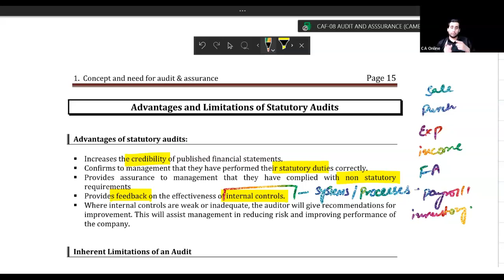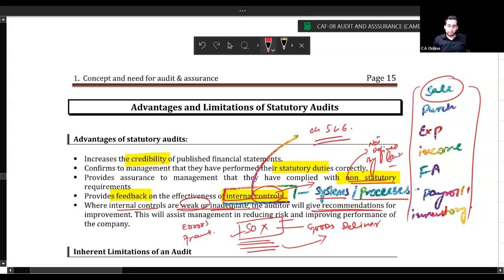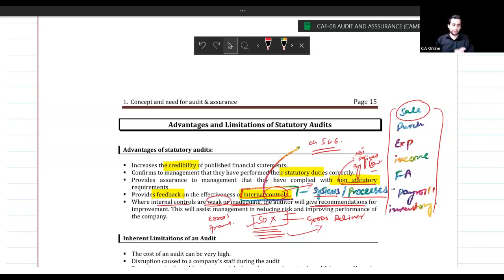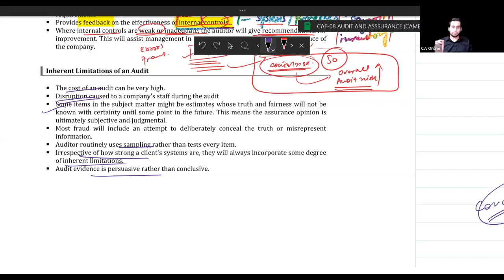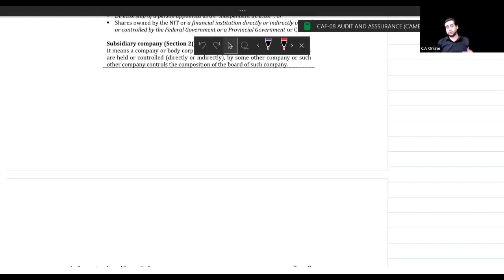CAME Pre Batch A-23 | AUDIT By Sir Osama Waheed | Day-04 | Chapter 1: Pros & Cons of Audit